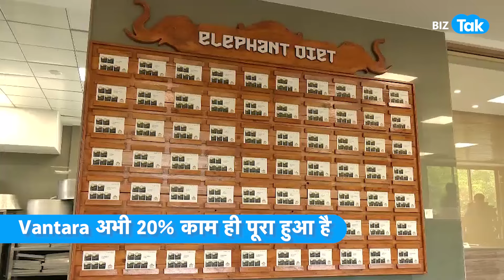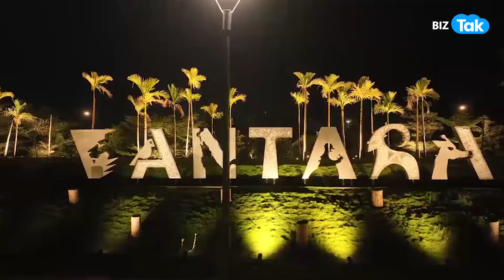Anant Ambani से Super Exclusive बातचीत | BIZ Tak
Anant Ambani से Super Exclusive बातचीत
BizTak Premium ज्वाइन करने के लिए क्लिक करें .